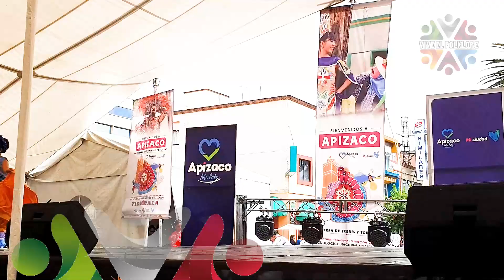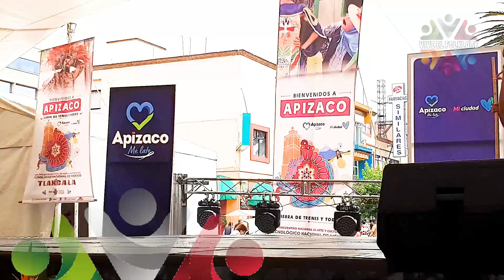Chiapas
Chiapas en el XXXIX Encuentro Nacional de Arte y Cultura del Tecnológico Nacional de México en Apizaco, Tlaxcala.